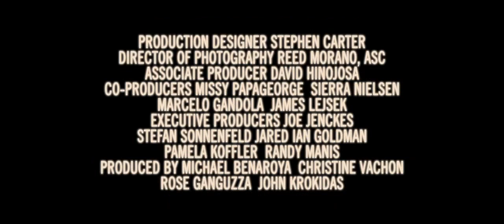Kill Your Darlings Trailer 2013 Daniel Radcliffe Movie Teaser Official